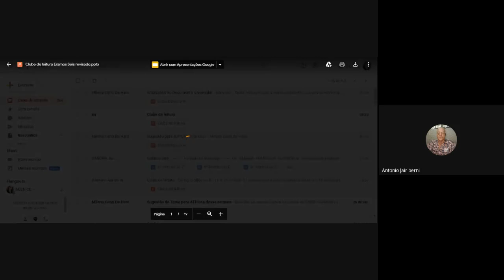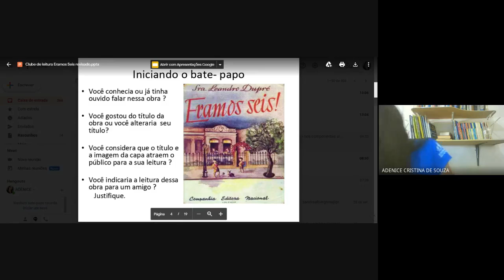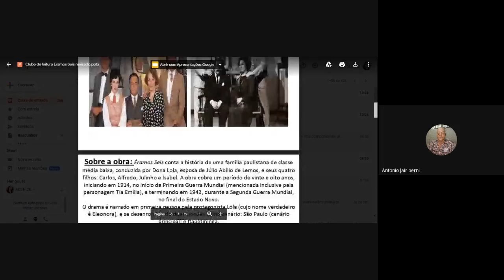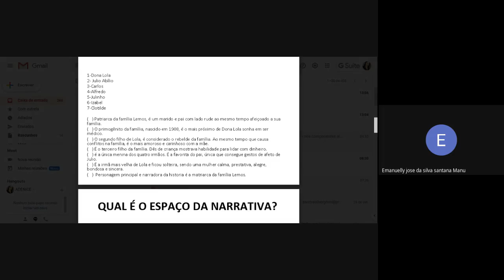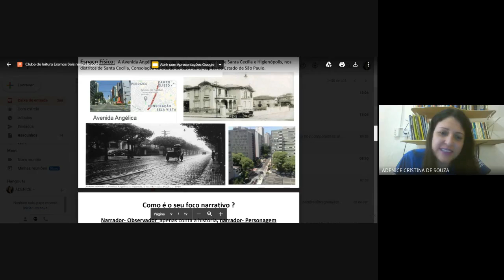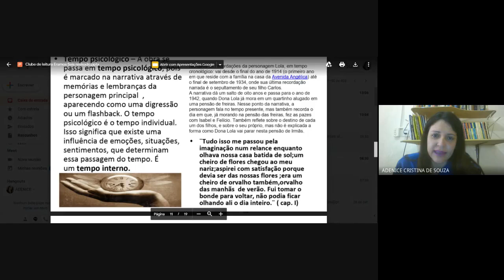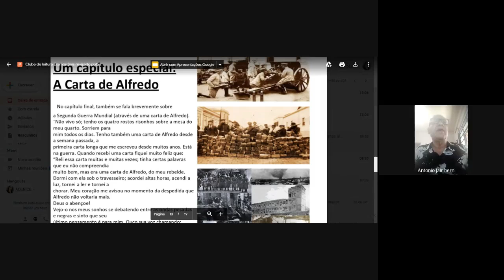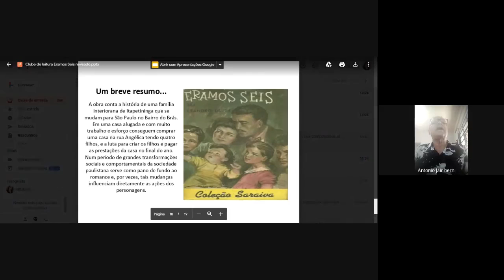Clube de leitura- Éramos seis de Maria José Dupre